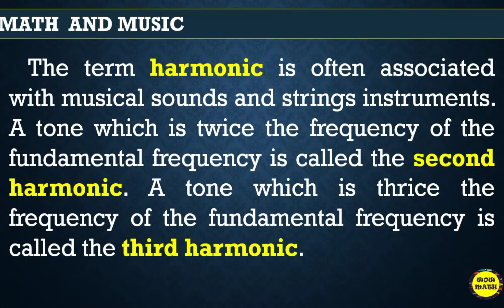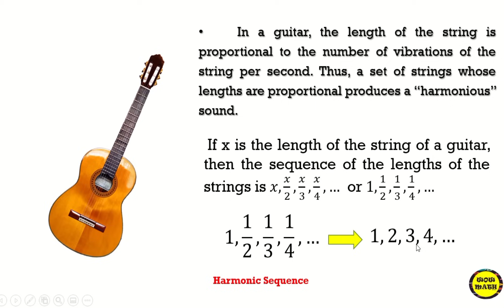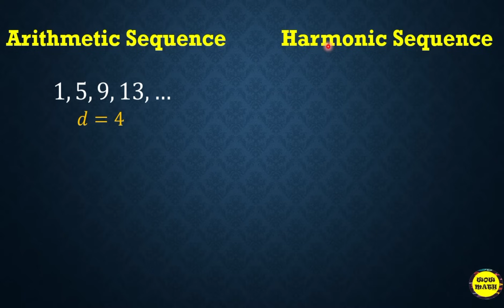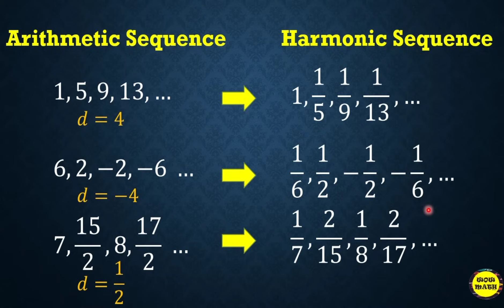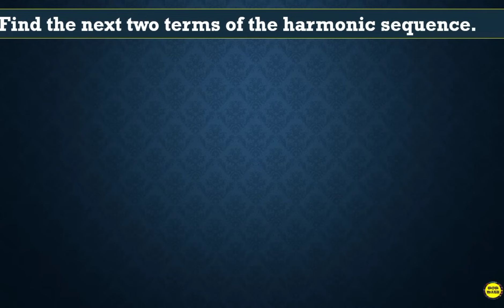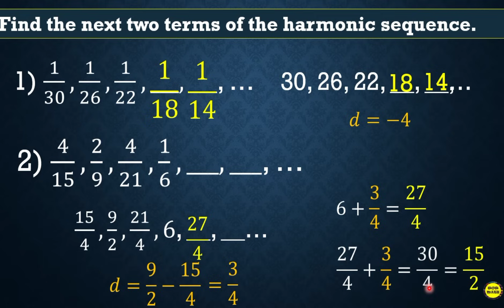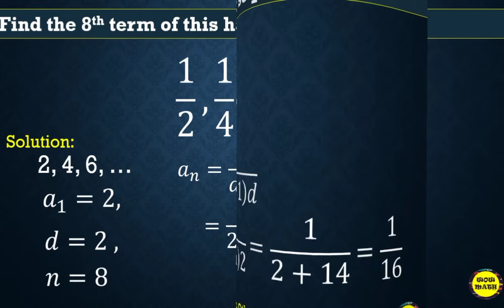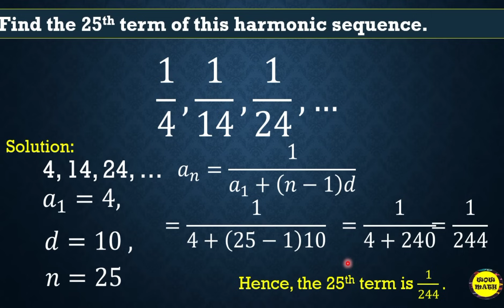HARMONIC SEQUENCE | GRADE 10 MATHEMATICS Q1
‼️FIRST QUARTER‼️
🔵 GRADE 10: HARMONIC SEQUENCE

🟣 GRADE 11
General Mathematics